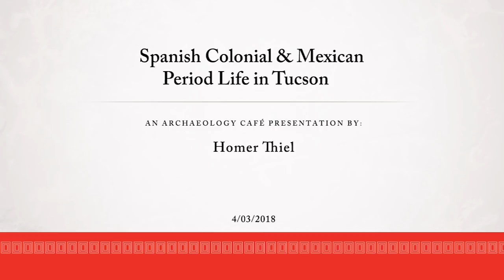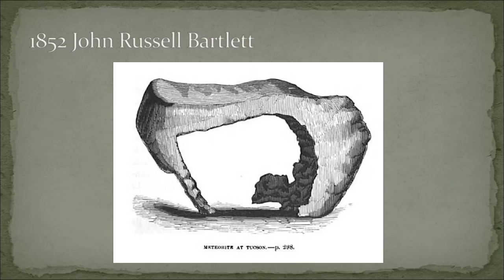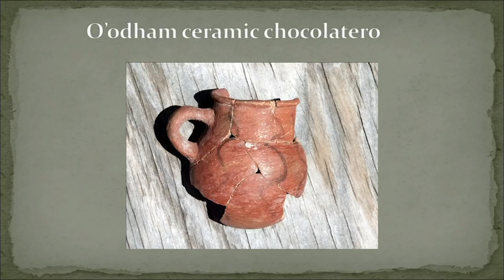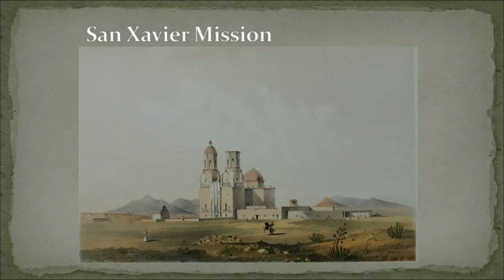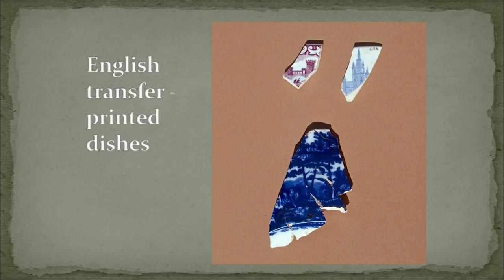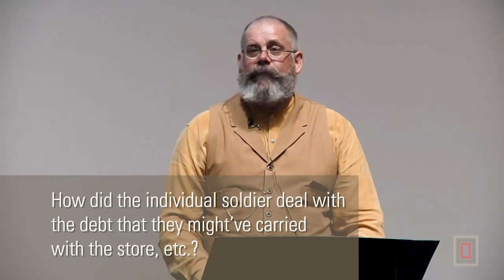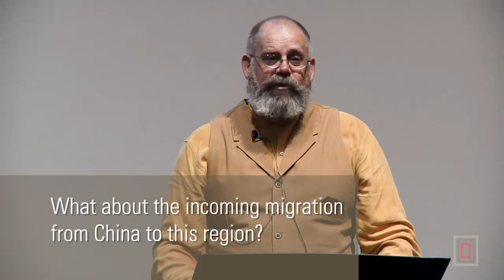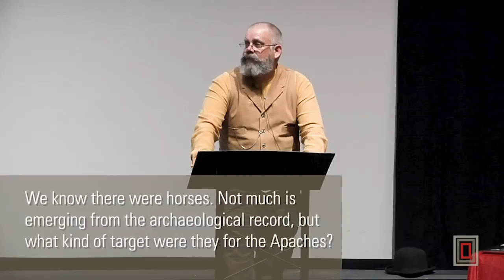Spanish Colonial & Mexican Period Life in Tucson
In this Archaeology Cafe, Homer Thiel, Senior Project Director and Historical Archaeologist at Desert Archaeology, Inc, presents "Spanish Colonial and Mexican Period Life in Tucson."

Tradition says that on August 20, 1775, Regular Spanish Army Lt. Colonel Hugo O’Conor, of Irish decent, chose what is now downtown Tucson as the site of the historic Presidio San Agustin del Tucson. From that point until 1856, when the Americans took over the region following the Gadsen Purchase, Tucson was first part of the Spanish colonies, and later a piece of Mexico. This history has resulted in the rich, diverse community that we Tucsonans enjoy today. Thiel is intimately familiar with Tucson’s Spanish Colonial and Mexican Period history, and he will share highlights of what has been learned about life during this time thanks to decades of archaeological research in downtown Tucson.